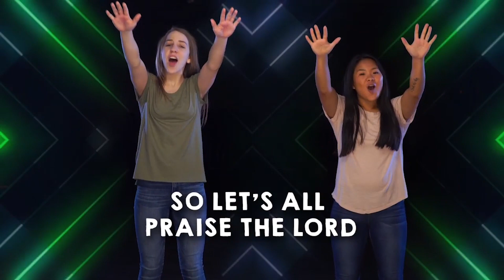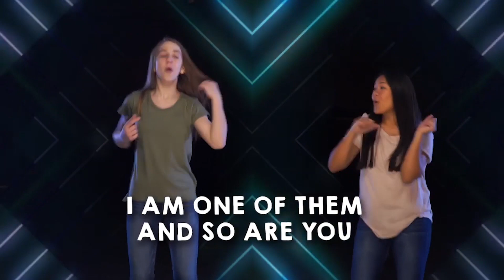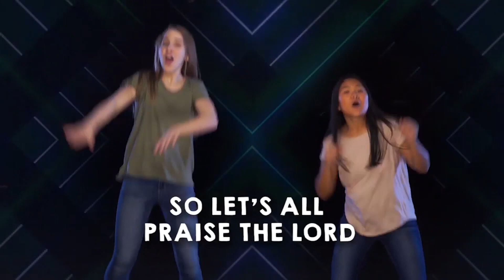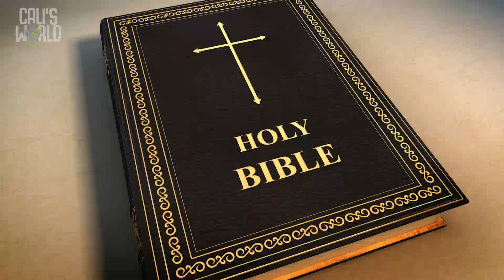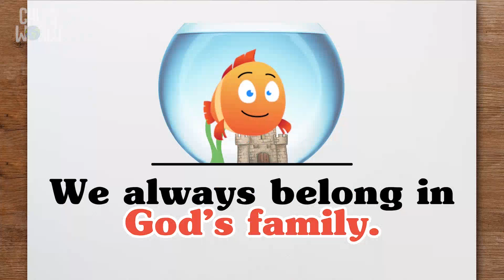VineKids Weekly Preschool | Staycation Week 4 | thevine.tv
Grow At Home Throughout The Week

Church CCLI Copyright Song Number(s):  5851012

Soundstripe Youtube Content ID:
7ENRYOF0AG5YLUPF
YVGVLCQMUGHZWDB3